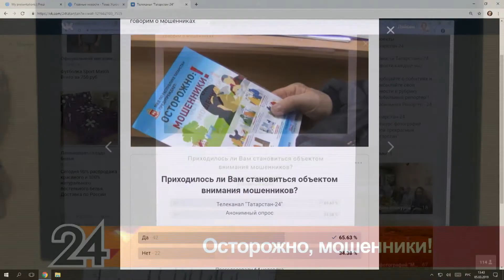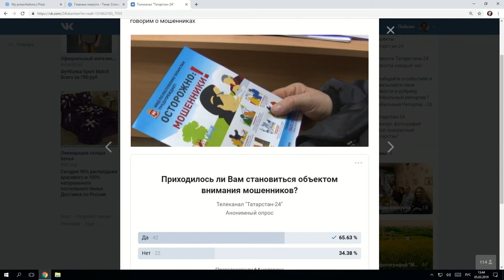Главные новости - Осторожно, мошенники!